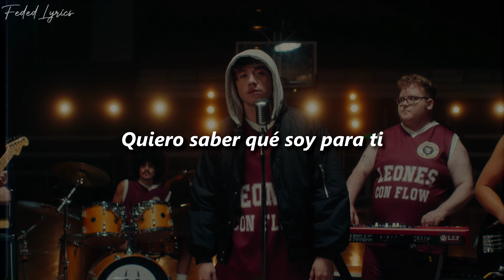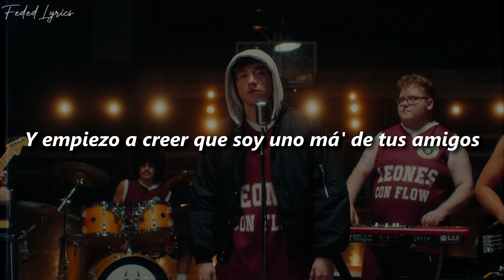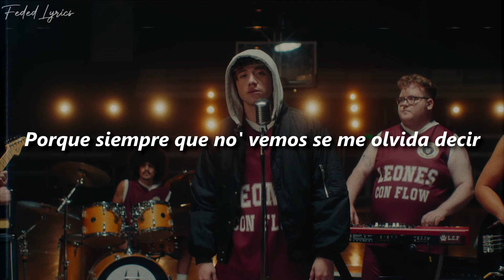y yo esperaba ser el primero tu plan a, no el tercero || Paulo Londra - Plan A💔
🎶Escuchalo en:
➡️Youtube (Video Oficial):

🎶Artista:
📸Pualo Londra: